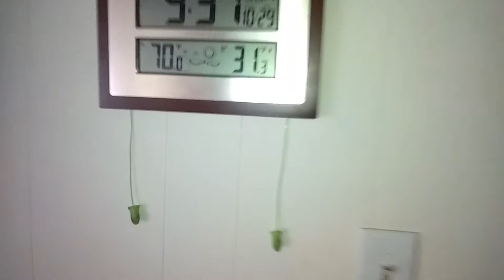STORY time w/HILLBILLY JIM Working At Cascade mountain !!!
This is my favorite " - ( TRUE Story from back in the day when I was in shape of 135 pound's WHAT ? ) - "